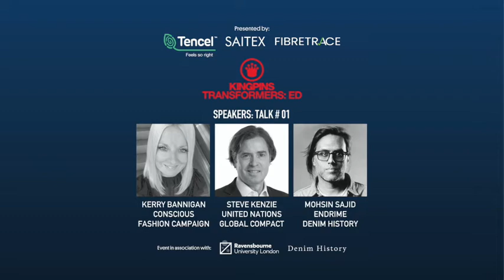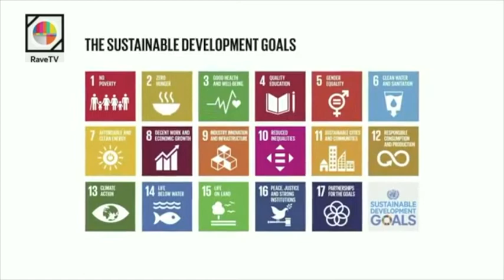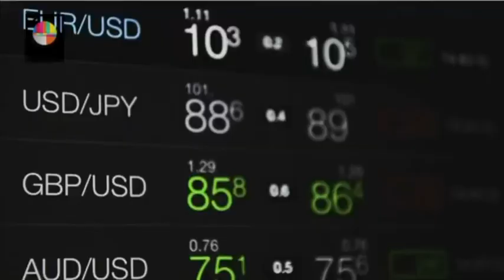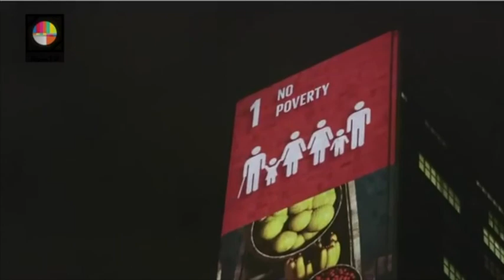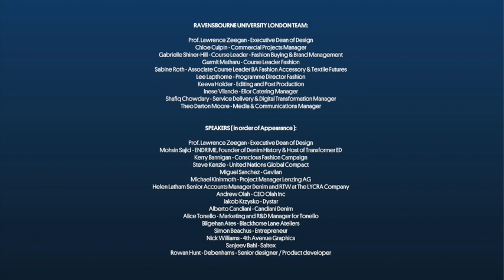KINGPINS TRANSFORMERS ED RAVENSBOURNE 02 Kerry and Steve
18TH OCTOBER 2019

KINGPINS TRANSFORMERS: ED is an annual educational event designed to inspire students about the social, environmental and economic challenges facing the denim industry today while spotlighting solutions being created by leading members of the denim community, going through the entire denim supply chain to the finished jean.

KINGPINS TRANSFORMERS: ED is hosted by Mohsin Sajid of ENDRIME and founder of educational platform Denim History.

EVENT CREDITS:

KINGPINS SHOW TEAM:

Andrew Olah - CEO Olah Inc

Joanne Schouten - Event Producer, Kingpins

Erin Barajas - Director of communications and Media at Olah Inc

Vivian Wang - Business Manager at Olah Inc

DENIM HISTORY TEAM:

Mohsin Sajid - ENDRIME, Founder of Denim History & Host of Transformer ED

Sadia Rafique - ENDRIME / Denim History - Art Director

RAVENSBOURNE UNIVERSITY LONDON TEAM:

Prof. Lawrence Zeegan - Executive Dean of Design

Chloe Culpin - Commercial Projects Manager

Gabrielle Shiner-Hill - Course Leader - Fashion Buying & Brand Management

Gurmit Matharu - Course Leader Fashion

Sabine Roth - Associate Course Leader BA Fashion Accessory & Textile Futures

Lee Lapthorne - Programme Director Fashion

Keeva Holder - Editing and Post Production

Inese Vilande - Elior Catering Manager

Shafiq Chowdary - Service Delivery & Digital Transformation Manager

Theo Darton Moore - Media & Communications Manager

Kerry Bannigan - Conscious Fashion Campaign

Steve Kenzie - United Nations Global Compact

Miguel Sanchez - Gavilan

Michael Kininmonth - Project Manager Lenzing AG

Helen Latham Senior Accounts Manager Denim and RTW at The LYCRA Company

Jakob Krzysko - Dystar

Alberto Candiani - Candiani Denim

Alice Tonello - Marketing and R&D Manager for Tonello

Bilgehan Ates - Blackhorse Lane Ateliers

Simon Beachus - Entrepreneur

Nick Williams - 4th Avenue Graphics

Sanjeev Bahl - Saitex

Rowan Hunt - Debenhams - Senior designer / Product developer